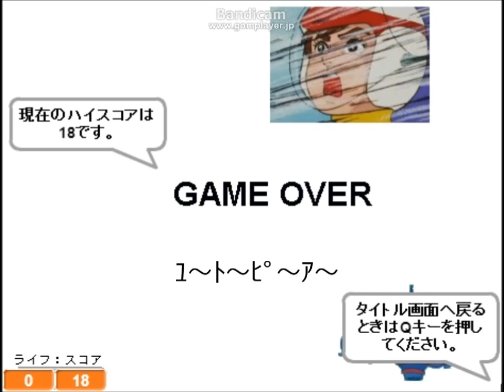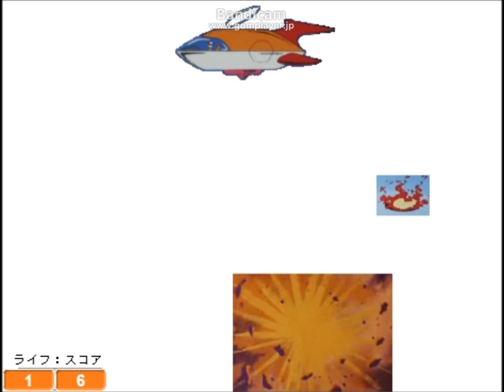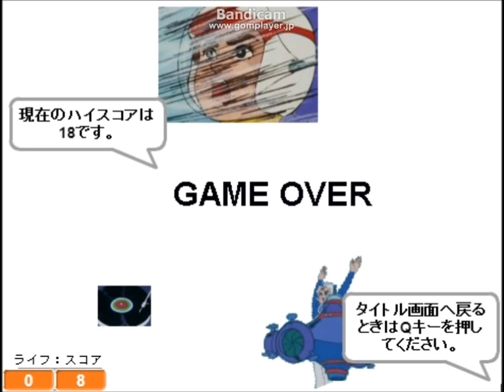チャージマン研vsジュラル星人をやってみたんDA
こちらを見ていただきたい。
ずいぶんと完成度が高いでしょう?
・・・尺

専門的なことはともかくこのサイトで遊ぶことができるんDA。
操作が難しくて慌てているｱｯｰ!
そうか！頭の中にURLが!
「ジュラル星人のジュラルドームに爆発物を落とせ！」
操作説明をするんDA
カーソルキー: 左右移動
Zキー: ボルガ博士、お許しください！
Xキー: 旧友、お許しください！
Qキー:タイトル画面に戻る（Complete!が消えるまでキーに触れないように。）
Eキー: 背景変更

星君に3回当たると死んじゃうんDA☆
キチガイレコードは放っておいたら後々恐ろしいです。
えぇ``ー！
聞いたなコイツ！